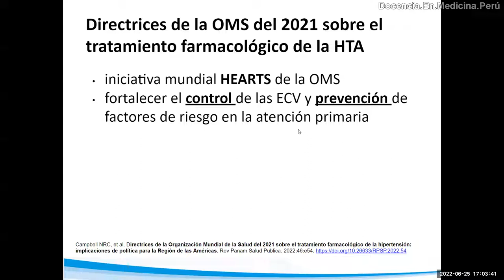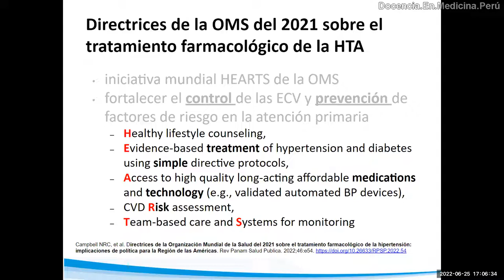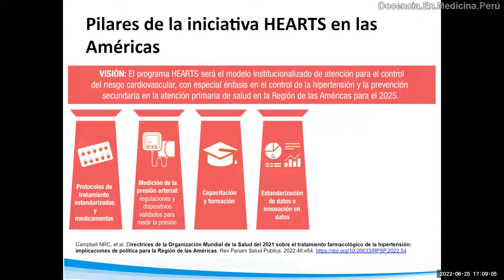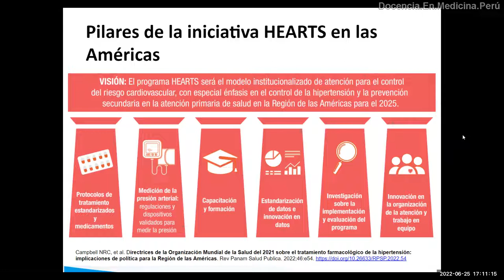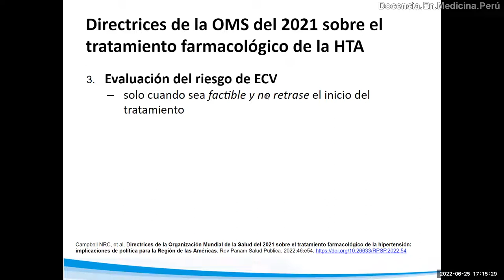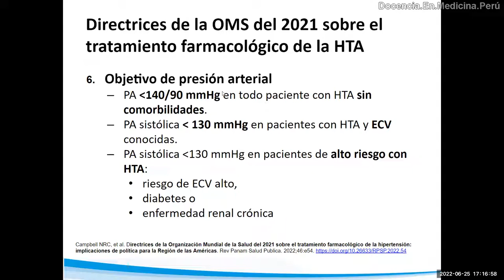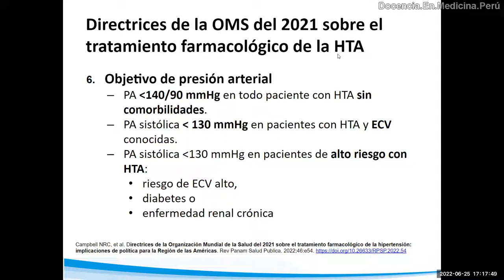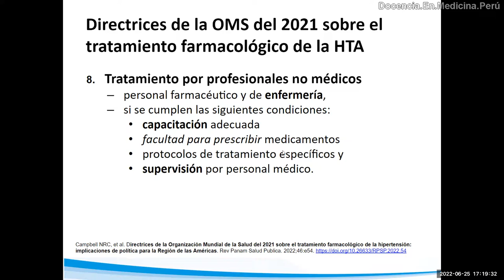Tratamiento de HTA: Iniciativa HEARTS de la OMS 2021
¿Qué significa esta iniciativa y qué busca lograr en el manejo de la HTA?

Guía completa en:
Campbell NRC, et al. Directrices de la Organización Mundial de la Salud del 2021 sobre el tratamiento farmacológico de la hipertensión: implicaciones de política para la Región de las Américas. Rev Panam Salud Publica. 2022;46:e54.

0:00 Acrónimo HEARTS
2:49 Pilares de la iniciativa HEARTS en Las Américas
7:01 8 Directrices de la OMS en el 2021 sobre el tratamiento farmacológico de la HTA
8:20 Umbral de presión arterial para iniciar tratamiento farmacológico
9:23 Qué análisis de laboratorio solicitar en pacientes hipertensos?
10:22 Evaluación del riesgo de desarrollar enfermedad cardiovascular
11:07 Medicamentos antihipertensivos de primera línea
11:45 Objetivos o metas de presión arterial
12:47 Frecuencia de evaluación de pacientes hipertensos
13:08 Tratamiento de pacientes hipertensos por profesionales no médicos